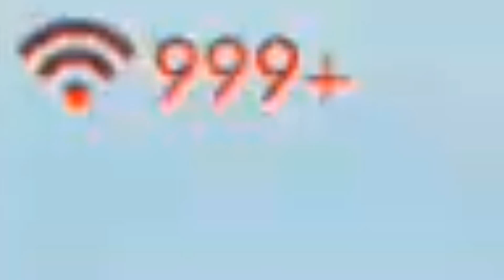JUEGO CLASIFICATORIA Y PASA ESTO!! FREE FIRE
¡¡Escribeme en los comentarios que parte del video te hizo reir!!✅